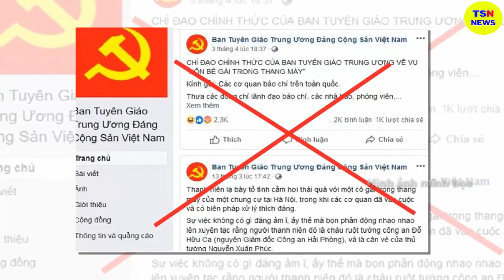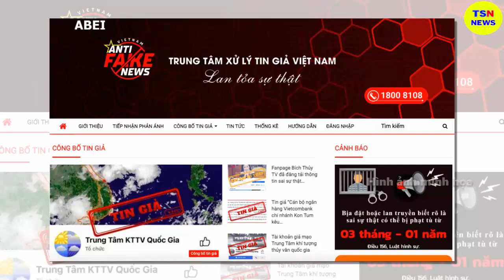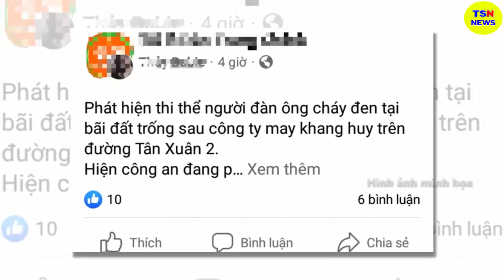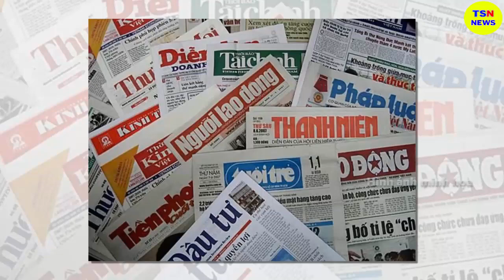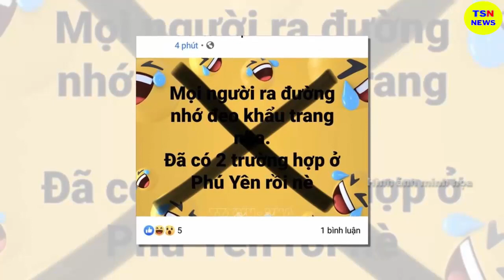Tin tức nhanh và chính xác nhất ngày 02/07/2023/Tin nóng Việt Nam Mới Nhất Hôm Nay/thoisunhanh